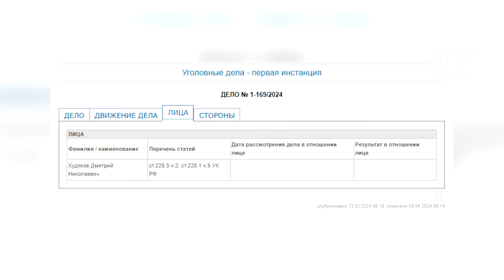8 лет строгого режима за нарколабораторию